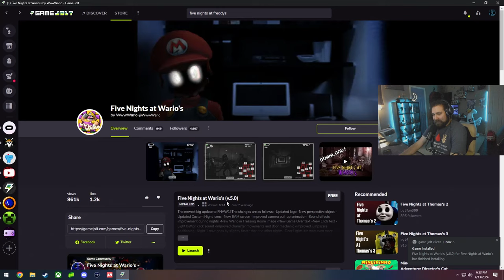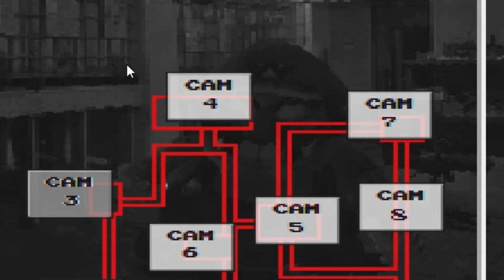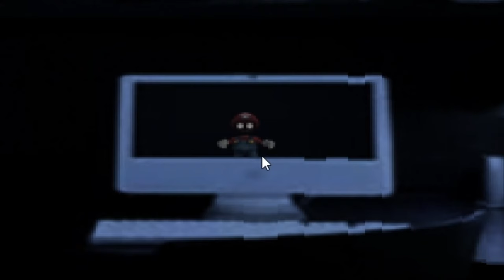I Survived Five Nights At Wario’s!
Hi everyone, my names CactusRocketShip! Where I play "Free" Indie horror games and rate them so you don't have to!